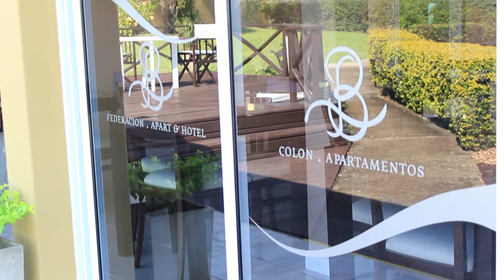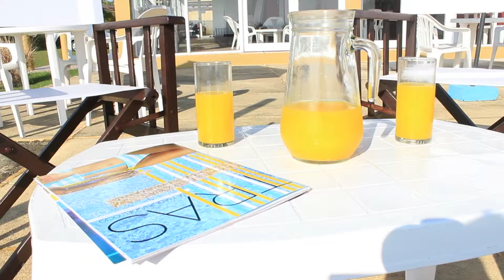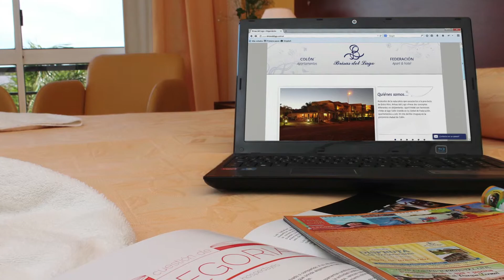Video Brisas del Lago